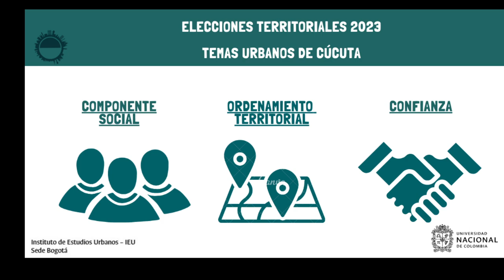Elecciones2023 Cúcuta: retos en el componente social, ordenamiento territorial y confianza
El próximo 29 de octubre de 2023 se realizarán elecciones territoriales en Colombia. Continuando con la reflexión sobre los desafíos para los próximos gobiernos locales en las ciudades y municipios de las principales áreas metropolitanas colombianas, traemos la ciudad de Cúcuta que hace parte del Área Metropolitana de Cúcuta.

En esta oportunidad la profesora Érika Tatiana Ayala García, directora del Grupo TARGET y del Departamento de Arquitectura, Diseño y Urbanismo de la Universidad Francisco de Paula Santander, presenta los temas que considera centrales para la ciudad de Cúcuta con cara a las elecciones municipales.